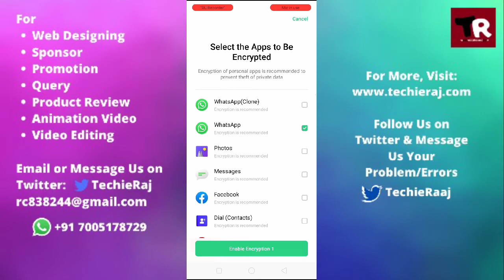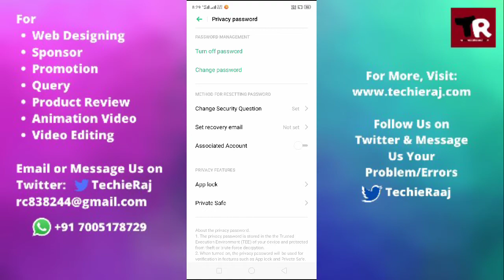Realme C11, C12, C15 App Lock Remove Setting